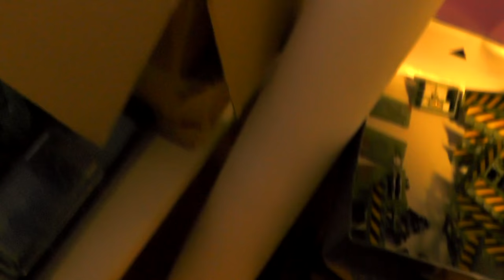TIGURIUS & DREADNOUGHT - LVL 5/6 MINIATURE SHOWCASE 4K